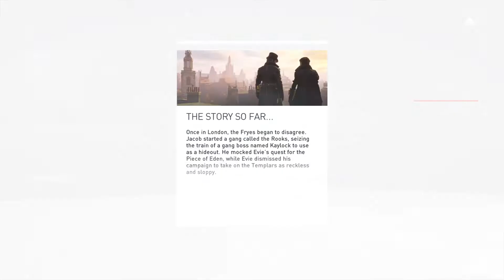Bell plays Assassin's Creed Syndicate part 5 ps4